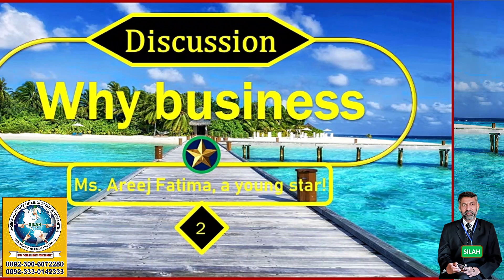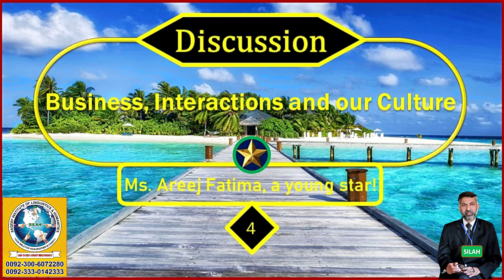Youth & Choice of Career | Discussion with Areej Fatima | Dr. M Rafi Mujahid | SILAH | Part-3 | 2022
This video includes:
(1) Concept of Business
(2) The THREE points, some business should be based on:
a-Visitations
b-Interactions
c-Loyalty
(3) Concept of Good Deal in making a business successful one
(3) Business and Enrichment of Culture
(4) Business and Exploitation
(5) How to abandon the Greedy Nature
(6) Standardization of Systems:
a-Hurdles
b-Solutions
(7) Business and Friendly Environment
1). Your smile for your brother is Charity (Prophet Muhammad صلی ا للہ علیہ و سلم)
2). Let's learn English to understand/better/contribute (to) the world with a broader vision. (Muhammad Rafi Mujahid)
3). "Let us always meet each other with smile, for the smile is the beginning of love." (Mother Teresa)]
4). I am to learn to serve humanity without any kind of discrimination! (Dr. Muhammad Rafi Mujahid)